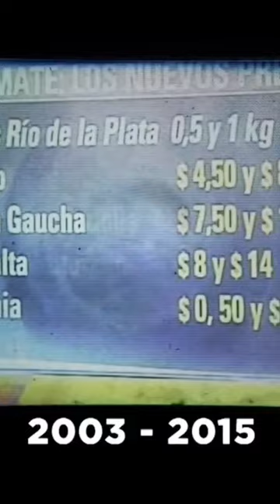Guillermo Moreno presidente. guillermomoreno elecciones #2023